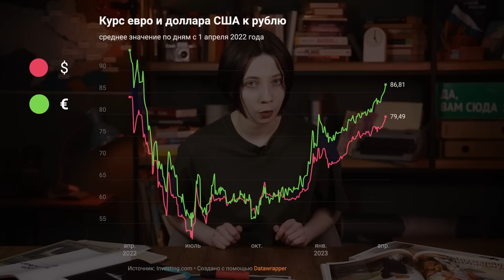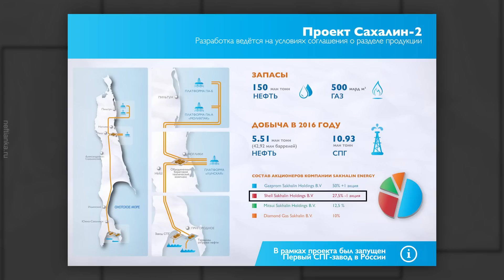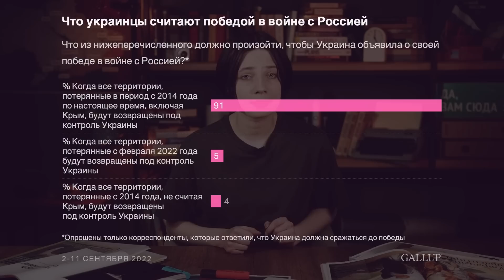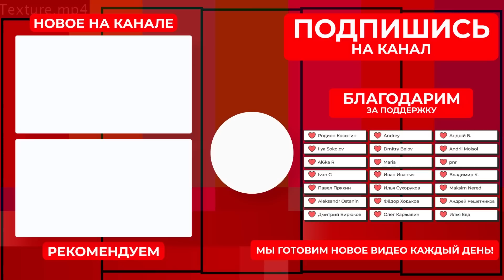Почему упал рубль | Китайские копии российского вооружения | Украинские ЛГБТ-войска | Новая диверсия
Причины падения рубля. Почему он долго держался, а теперь стоит как год назад?
Переговоры по Крыму. При каких условиях они возможны и будут ли вообще?
Китай ворует российскую военку. Как это происходит и почему Россия закрывает на это глаза.
Защититься от агрессора помогут камеры. Открытость и возможность предания огласке — серьёзный сдерживающий фактор.
ЛГБТ-войска Украины, обстрелы России и Израиля, проникновение на Брянщину, забытый Си, памятник Жириновскому и кошка в мечети — всё в новом «Объективе».

00:00 КУРС РУБЛЯ
03:59 ПЕРЕГОВОРЫ ПО КРЫМУ
05:46 ПРОНИКНОВЕНИЕ ПОД БРЯНСК (СНОВА)
06:26 ОБСТРЕЛ РОССИИ
06:52 ЛЬВОВА-БЕЛОВА В ООН
07:36 ЛГБТ-ВОЙСКА УКРАИНЫ
10:16 КИТАЙСКОЕ ВОРОВСТВО РОССИЙСКИХ ТЕХНОЛОГИЙ
14:25 ВСЁ — В ОБЪЕКТИВ
16:32 ОБСТРЕЛ ИЗРАИЛЯ
17:14 НОВОСТИ ЖИРИНОВСКОГО
17:46 СИ ЦЗИНЬПИНА ЗАБЫЛИ
18:22 КОТИК В МЕЧЕТИ